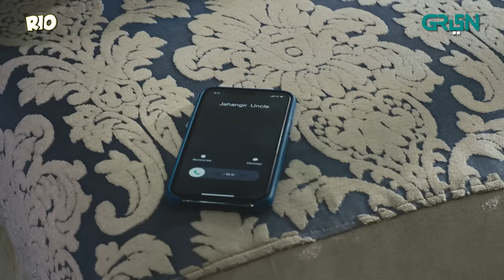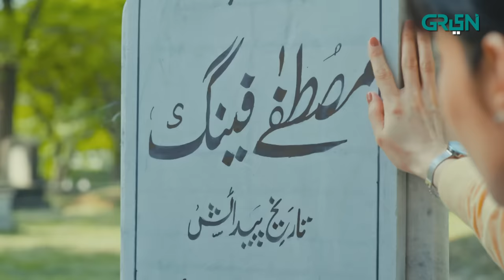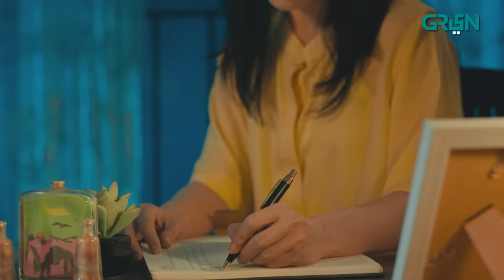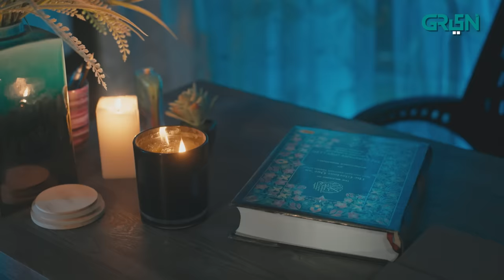Fatima Feng | Episode 05 | Presented By Rio | Pakistani Drama | 15th OCT 23 | Green TV Entertainment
Fatima Feng tells the tale of a Chinese girl raised in Pakistan by a single father. In the conquest of finding her true self, she finds ALLAH(SWT). Eclipsed with dark wounds of a broken heart and lost soul; experience the journey of Fatima Feng finding peace in light of Islam.

Written By: Asma Wazir Gul

Cast:
Usama Khan
Howra Batool
Mehar Bano
Babar Ali
Munazzah Arif
Tara Mehmood
Farhan Aly Agha
Rohi Khan
Noman Kahout
Asad Choudry
Sheryar Sheikh
Rimha Ahmed

Watch Fatima Feng every Monday to Sunday at 7 pm only on Green TV!

Fatima Feng | Episode 05 | Presented By Rio | Pakistani Drama | Green TV Entertainment